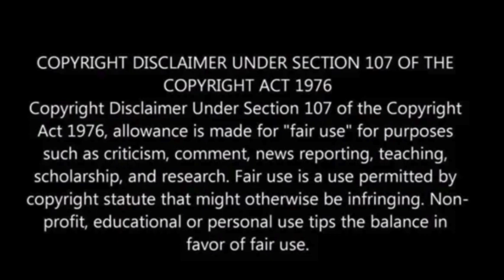Archaeologists unseal 2,000-year-old tomb, find mummy in ‘excellent state’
Archaeologists have made an unexpected discovery in the Tomba del Cerbero, a 2,000-year-old tomb in Giugliano, Italy, near Naples.

For the first time since its discovery last year, experts physically opened the sarcophagus, revealing a remarkably well-preserved mummy.

The body, found face-up and covered with a shroud, shows signs of careful preservation, including mineralization from the burial chamber’s climate.

The tomb, located in the Phlegraean Fields volcanic region, may belong to a prominent family founder, as suggested by the detailed funerary preparations and artifacts found with the remains, Fox News has reported.